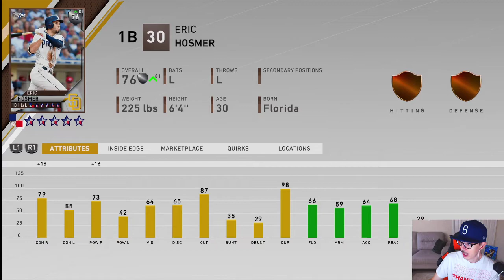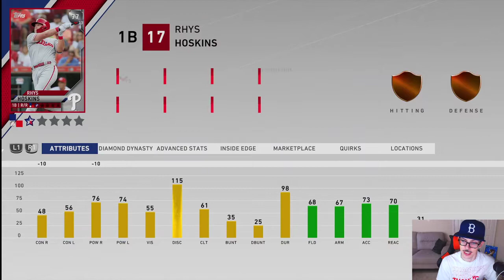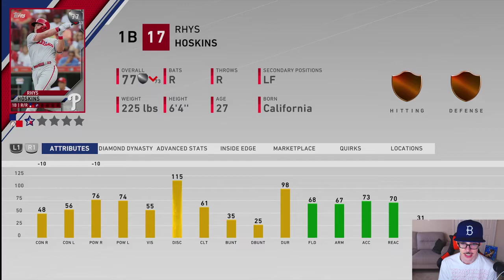Week 6 Roster Upgrade Predictions | MLB The Show 20 Diamond Dynasty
Taking a look at some key upgrade candidates for the roster update dropping on Thursday, September 3rd